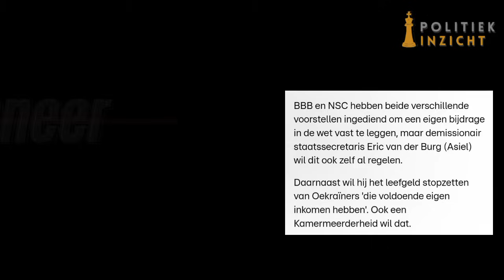Mona Keijzer CONFRONTEERT NSC-miljonair! Omtzigt valt door de MAND!?